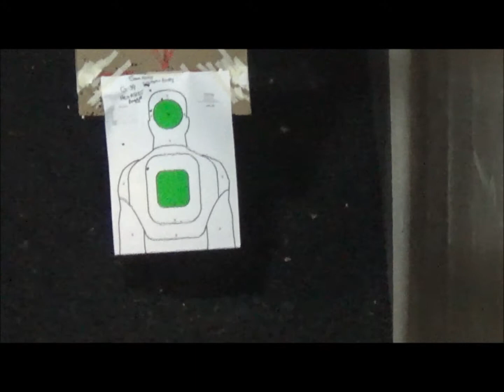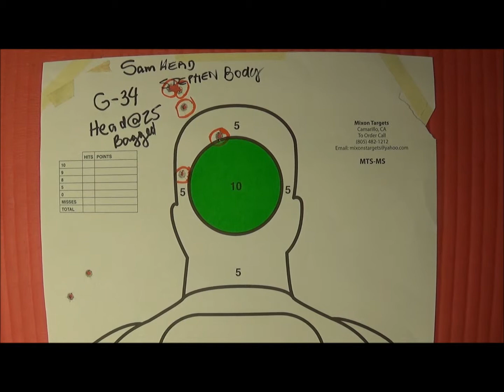Glock 34 25 yrd Rested